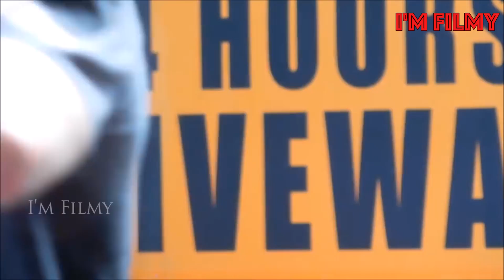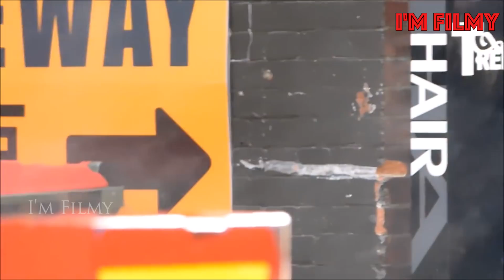Thor: Ragnarok Behind the Scenes Ft. Chris Hemsworth & Tom Hiddleston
How many of you are eagerly waiting for Thor:Ragnarok?

FilMonger 𝘪𝘴 𝘢𝘭𝘭 𝘢𝘣𝘰𝘶𝘵 𝘧𝘪𝘭𝘮𝘴. 𝘛𝘩𝘪𝘴 𝘤𝘩𝘢𝘯𝘯𝘦𝘭 𝘨𝘪𝘷𝘦𝘴 𝘺𝘰𝘶 𝘵𝘩𝘦 𝘭𝘢𝘵𝘦𝘴𝘵 𝘶𝘱𝘥𝘢𝘵𝘦𝘴 𝘰𝘯 𝘧𝘪𝘭𝘮𝘴, 𝘣𝘦𝘩𝘪𝘯𝘥 𝘵𝘩𝘦 𝘴𝘤𝘦𝘯𝘦𝘴, 𝘥𝘦𝘭𝘦𝘵𝘦𝘥 𝘴𝘤𝘦𝘯𝘦𝘴, 𝘣𝘭𝘰𝘰𝘱𝘦𝘳𝘴, 𝘮𝘢𝘬𝘪𝘯𝘨 𝘰𝘧 𝘧𝘪𝘭𝘮, 𝘷𝘧𝘹 𝘢𝘯𝘢𝘭𝘺𝘴𝘪𝘴, 𝘤𝘦𝘭𝘦𝘣𝘳𝘪𝘵𝘺 𝘪𝘯𝘵𝘦𝘳𝘷𝘪𝘦𝘸𝘴, 𝘤𝘢𝘴𝘵 𝘧𝘶𝘯𝘯𝘺 𝘮𝘰𝘮𝘦𝘯𝘵𝘴, 𝘢𝘯𝘥 𝘮𝘶𝘤𝘩 𝘮𝘰𝘳𝘦.